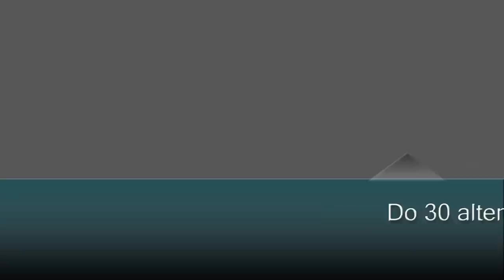60 Minute Bodyweight Workout - 50 Exercises - Music Only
This body weight bodyweight workout will speed up your metabolism and tone up your...
365 workouts & stream over 500 videos on-the-go.